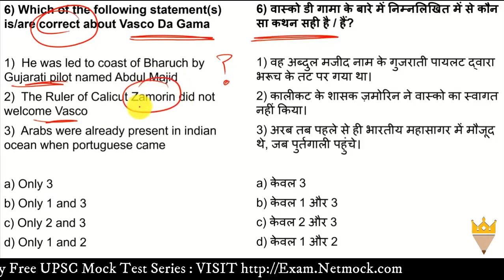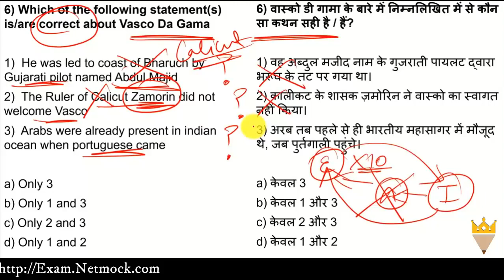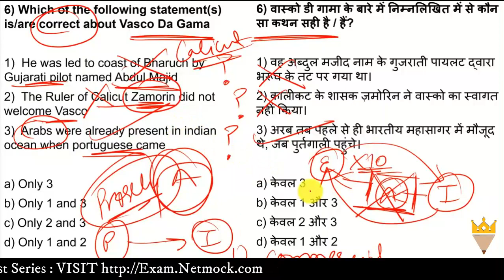Spectrum History Through MCQ | Vasco Da Gama by Prince Luthra AIR 577 | UPSC PCS EPFO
TOPICS

📚 📚 📚  Our Courses 📚 📚 📚

In this video we talk about Spectrum History Through MCQ | Vasco Da Gama by Prince Luthra AIR 577 | UPSC PCS EPFO